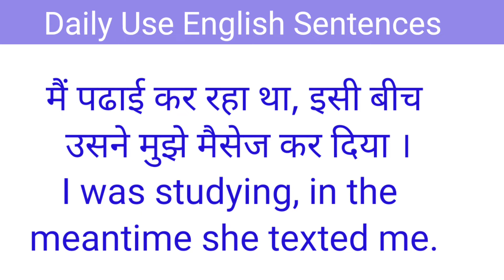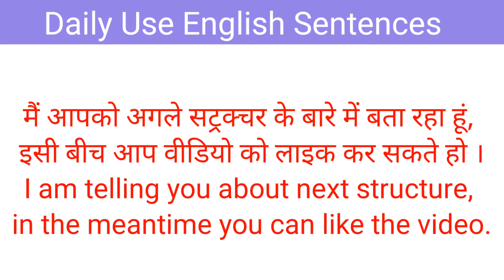USEFUL ENGLISH VOCABULARY FOR ADVANCED LEARNERS #1 - "In the meantime" VOCABULARY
Learn useful advanced English vocabulary with my new series of weekly short videos in which I explain words, fixed expressions, idioms and phrasal verbs which will I think be particularly useful to you.

Whether you're preparing for an English exam or you just want to expand your vocabulary in order to communicate more effectively in English, these videos will help.

Is video me aapko daily use english sentence (roj bole jane wale vakya) ka abhyaas karaya gya hai. Iss video mai humlog dimag ke process ko samajhte hue angreji bolne aur sikhne ke lie kuch jaruri angreji aur hindi vakyo ka abhyaas। karaya gya hai jisse aapki english improve ho sake.
So guys, Watch the video till the end definitely you are going to learn something new. Check our educational videos in the channel coocookids

Spoken English. English tense.
Tense.
English grammar.
English speaking course for beginners.
 अंग्रेजी सीखना बिल्कुल आसान
Spoken English.
 Learn English